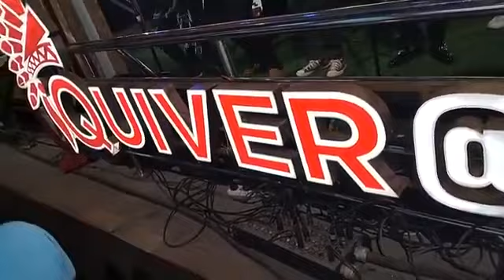Party Ya Miu.